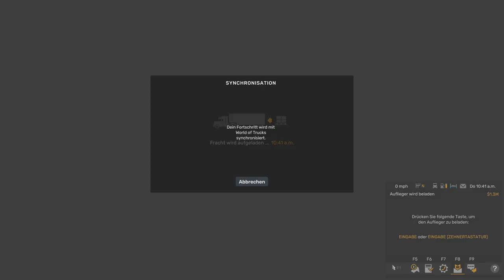Perseiden - American Truck Simulator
Heute liefere ich 46 Tausend Pfund Mais im eigenen Auflieger von Lincoln, Nebraska nach Grand Island, Nebraska.

se1densp1nner